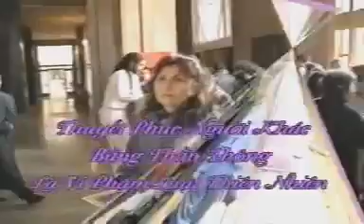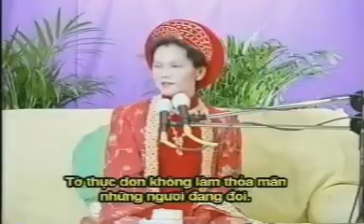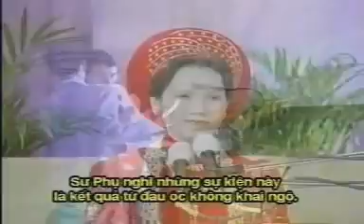NHAN QUYEN p 1= english - vnmese -chinghai